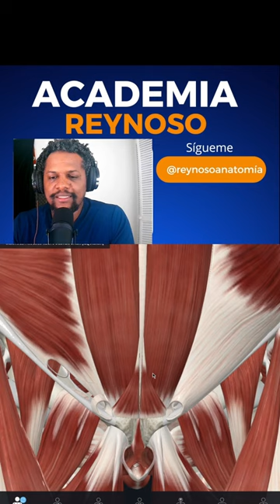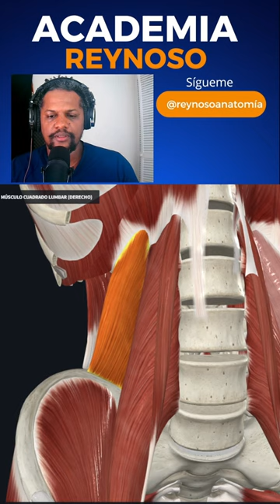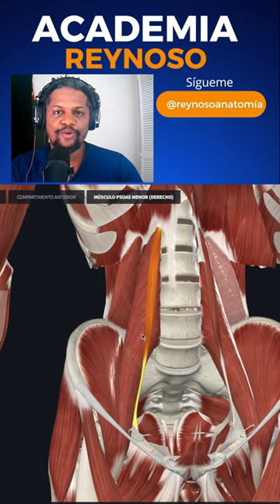MÚSCULOS DE LA PARED ANTEROLATERAL Y POSTERIOR DEL ABDOMEN.